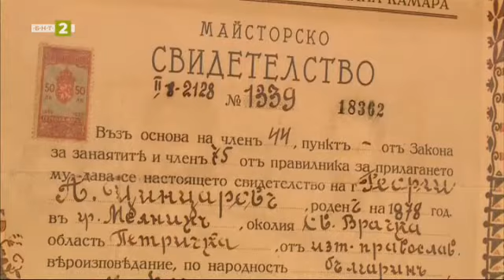Причастие край Меловете, "Олтарите на България" - 14.02.2021 по БНТ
Гледайте предаването на Българската национална телевизия "Олтарите на България" на 14 февруари.